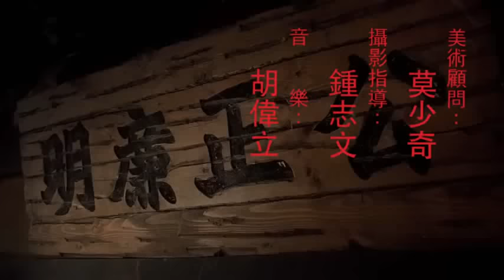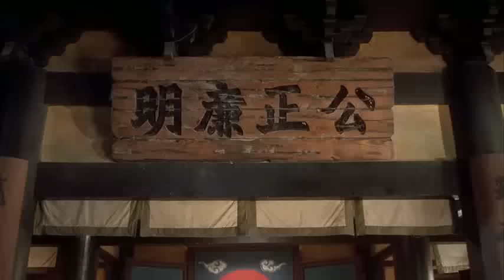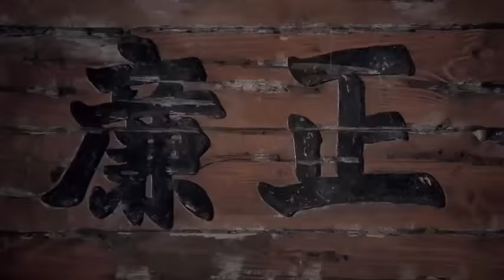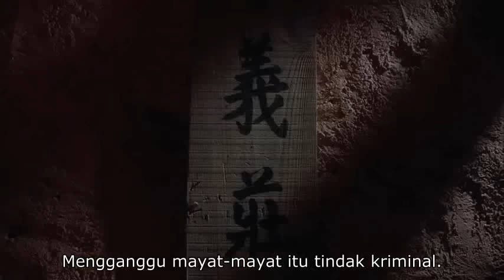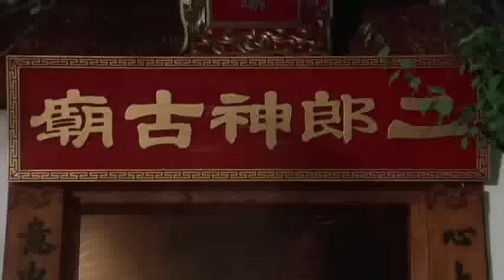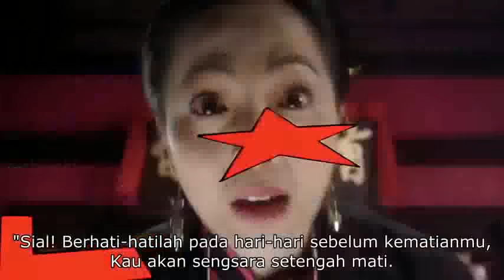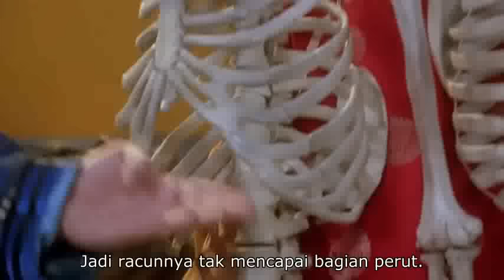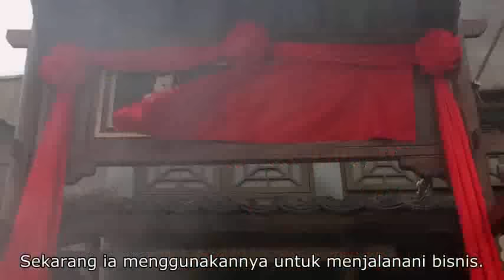Hail The Judge Stephen Chow sub indo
Subsribe & Likes
Ada hadiah Rp50,000! Aku sudah ambil, yuk ambil punya kamu sekarang!
ref : H97LY2